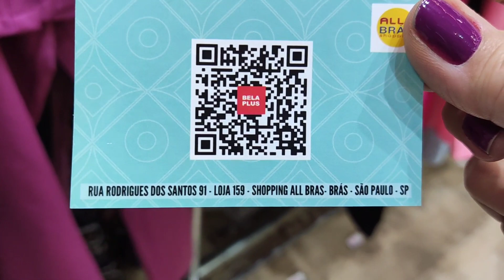19,99 A PARTIR/ MODA PLUS SIZE DIRETO DA FONTE /ALFAIATARIA /VESTIDOS VERÃO ATÉ O G3 /CONJUNTOS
SHOPPING AllBrás
Rua Rodrigues dos Santos 91

•♦•  GEANE SILVA  •♦•
♡ME SIGAM NO INSTAGRAM♡